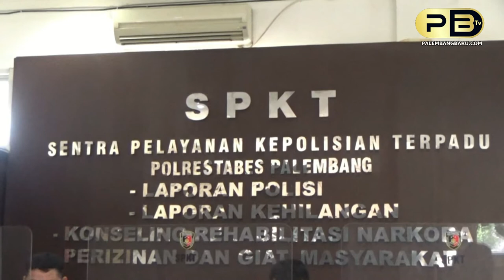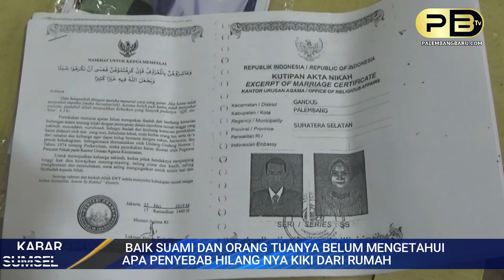BARU SATU BULAN MENIKAH ISTRI HILANG MISTERIUS, SUAMI LAPOR POLISI